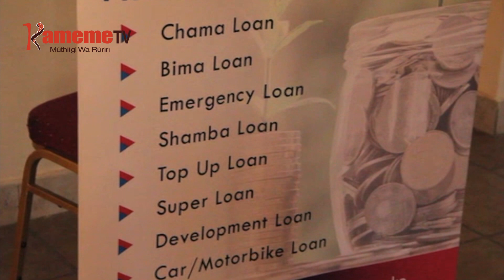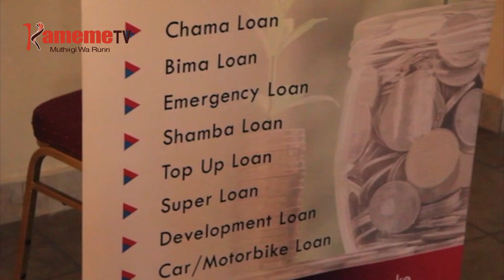KWARAHUKA GWA SACCO YA URITHI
Sacco kwirira aigithia a Urithi gutiri kigina kiao gikuura